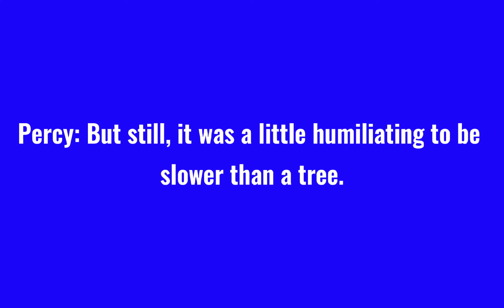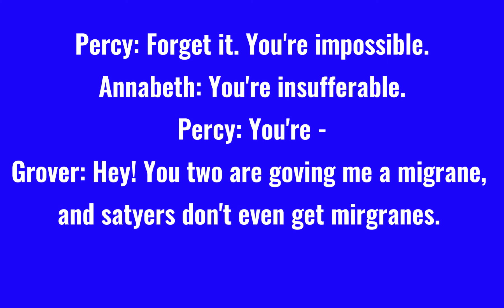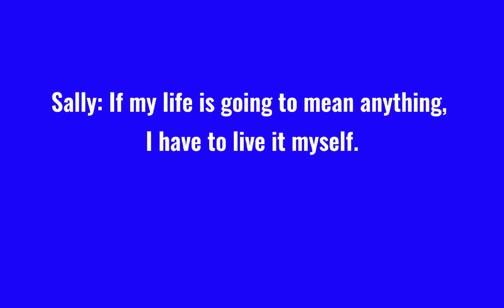Favorite Book Quotes: The Lighting Thief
The quotes belong to Rick Riodran.